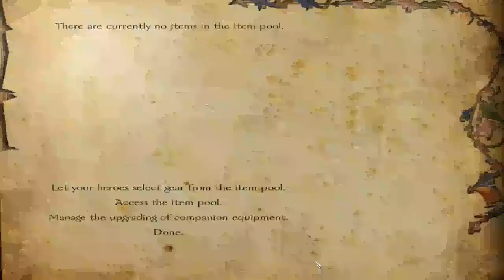Mount and Blade Warband with Floris Mod Pack Part 12 The First Seige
The first that wasn't deleted anyway.

Tags : lets play let's walkthrough playthrough through walk pt. pt part episode live commentary gameplay Mount&Blade(VideoGame) mod Mount and Blade Warband Mod  game gaming strategy simulation ep ep. Floris Mod Pack freelancer free lancer diplomacy and expanded army battle video game new weapons weapon more added adds better graphics units weapons armor troop tree